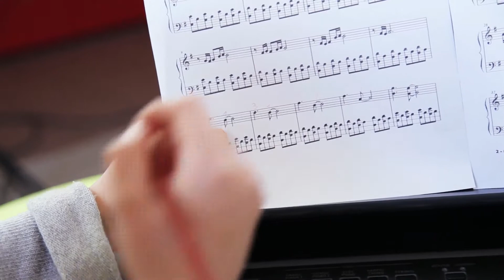Learn To Solve A Rubik's (Speed) Cube Part 4 - Cube Notation - Sexy Move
It is time for you to learn cube notation.  Which is critical as we move forward from this point.  Cube notation is kind of like musical notes.  It is how cubers communicate moves and turns with each other.  Just as musical notes tell a musician which notes to play, cube notation tells cubers how to rotate their cubes.  To practice cube notation, we will be learning your first algorithm, which is a very important trigger called the "sexy" move.  This trigger will be used repeatedly throughout your cubing journey as you become more advanced.  For now, just practice it, and get the muscle memory down.  In later videos, Mr. Bertoch will teach you how to use this trigger in your solves.